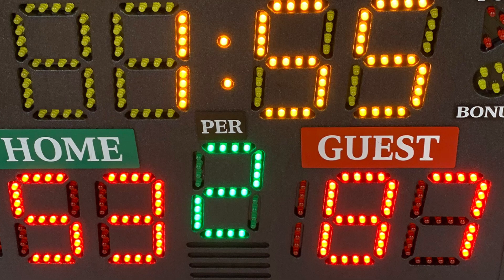Fall 2022 Franchise League Championship Game 2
Cavano Soup for You: Redux bounces back with a dominating 87-53 victory for force Game 3 in the Franchise League Finals!